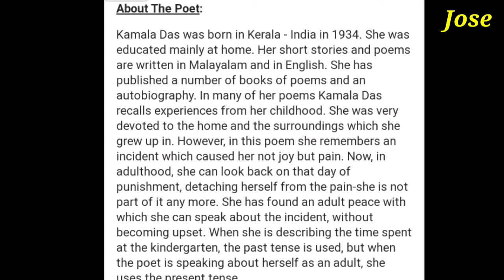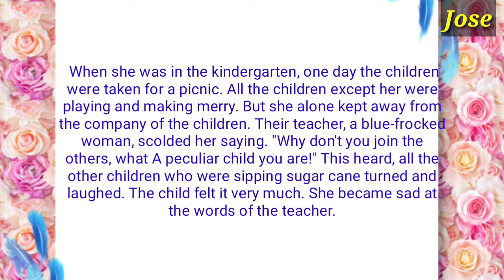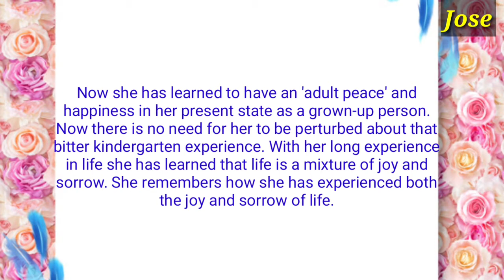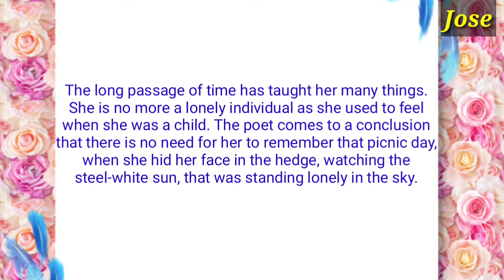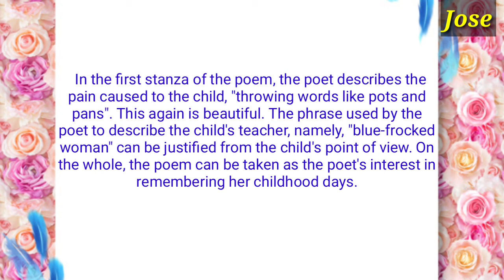Punishment in Kindergarten by Kamala Das| summary in English